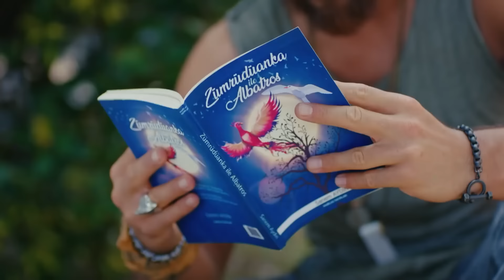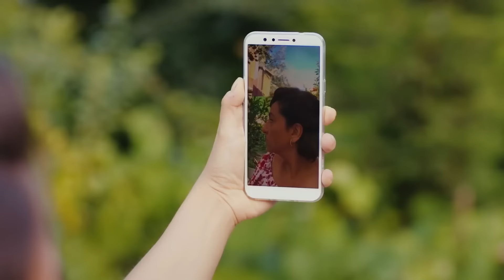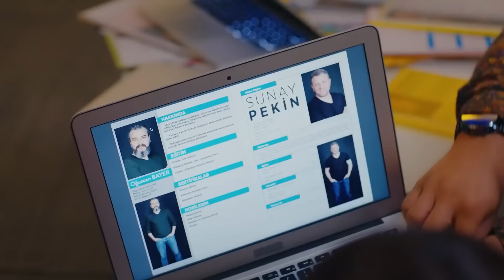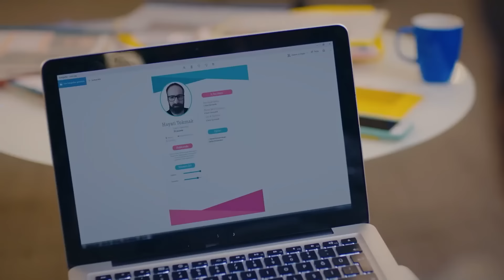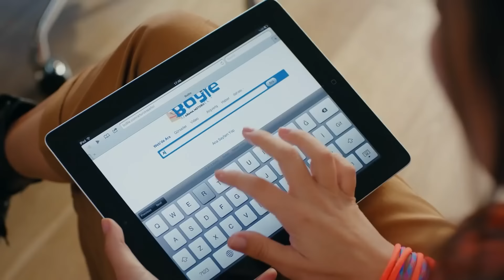Saliste De La Oscuridad Cuando Me Rendí - Pájaro Soñador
Saliste De La Oscuridad Cuando Me Rendí - ESTE AMOR NOS QUEMA

Emitir:
Sanem Aydın: Demet Özdemir
Can Divit: Can Yaman
Leyla Aydın: Öznur Serçeler
Mevkibe Aydın: Özlem Tokaslan
Nihat Aydın: Berat Yenilmez
Emre Divit: Birand Tunca
Ayhan Işık: Ceren Taşçı
Muzaffer Kaya (Zebercet): Cihan Ercan
Deren Keskin: Tuğçe Kumral
Cengiz Özdemir (Ceycey): Anıl Çelik
Güliz Yıldırım: Sibel Şişman
Osman Işık: Ali Yağcı

Producción: Gold Film
Productor: Faruk Turgut
Director: Çağrı Bayrak
Guión: Ayşe Kutlu Üner